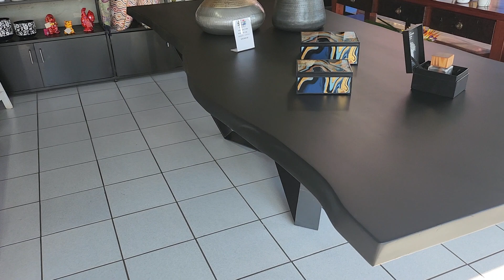Visit any one of our stores this weekend to view our range on offer.